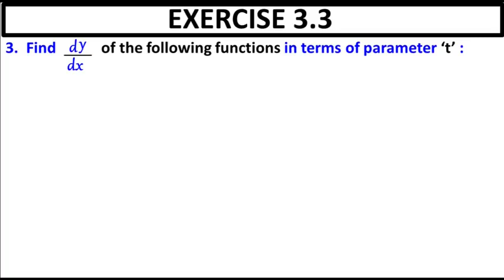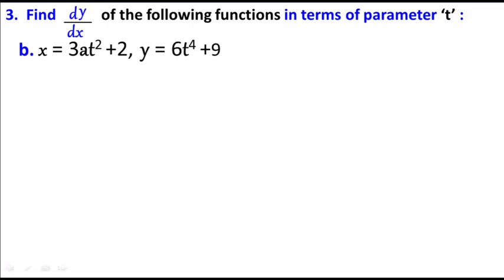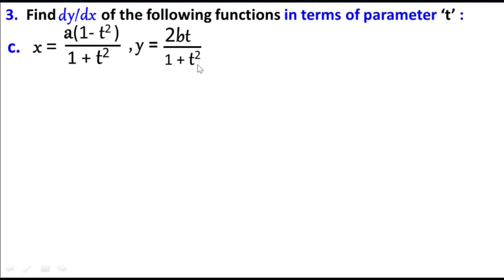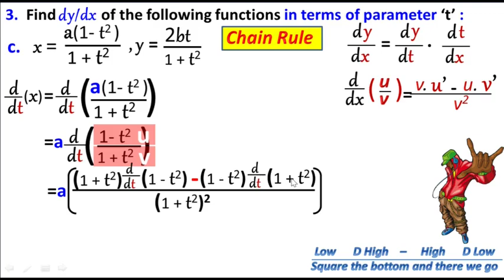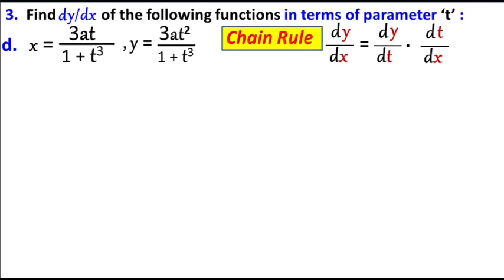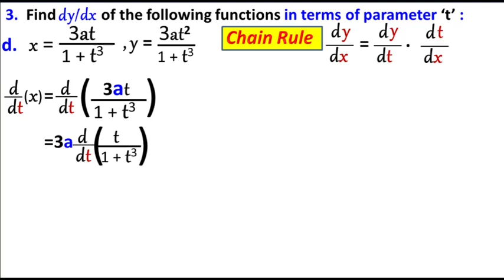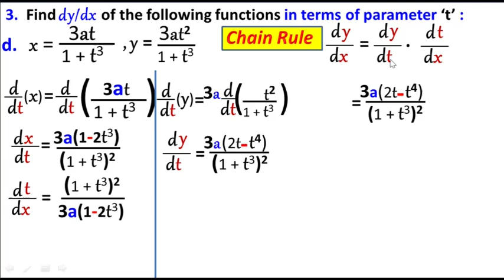Exercise 3.3 Question 3 class 12 Maths New KPK Book | Ex 3.2 Q No 2 Differentiation in terms of t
3.  Find dy/dx of the following functions in terms of parameter ‘t’ :
a.  x = 1+t2 , y=t3 + 2t2 + 1
b.  x = 3at2 + 2 , y = 6t4 + 9
c.  x = a(1-t2)/1+t2  , y = 2bt/(1+t2)
d.  x =3at/(1+t3)  , y=3at2/ (1+t3)

00:00 Part-a
02:32 Part-b
04:17 Part-c
08:46 Part-d

Exercise 3.3 maths class 12 kpk board book Differentiation Federal Board
Ex 3.3 maths class 12 kpk board book Differentiation and Integration Federal Board
Ex 3.3 class 12 maths calculus
Class 12 maths ch 3 ex 3.3 differentiation
Exercise 3.3 class 12 maths differentiation and integration
Second year math
New Math course
Differentiation
Derivative of a function
Rules of Differentiation
Power Rule
Chain Rule
Product Rule
Quotient Rule
Composite Functions
Extended Power Rule

differentiation calculus,
differentiation rules,
differentiation basics,
differentiation in hindi,
differentiation 12 class,
differentiation 12,
differentiation 12th,
differentiation 3.3,
differentiation 2nd year
Differentiate using product rule
Differentiate using quotient rule

Practice with Differentiation
Exploring Differentiation: Exercise 3.3
Differentiation Exercise for Class 12
Working with Derivatives: Exercise 3.3
Differentiations Practice Problems
Differentiation and Integration: Exercise 3.3
Problem Solving with Differentiation
Easiest explaination of Calculus, Integration and Differentiation
Exercise 3.3 Class 12 Maths
How to understand graphs
Class 12 Maths KPK Book